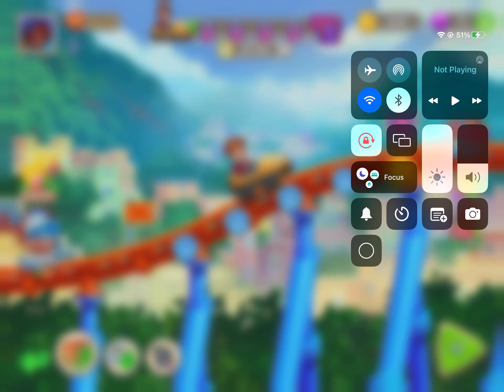GRAND HOTEL MANIA PART 17